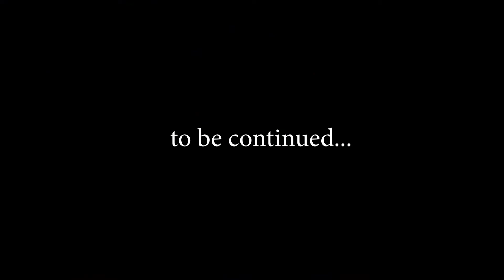Chill Ride | RS